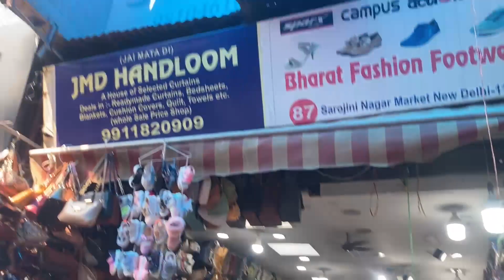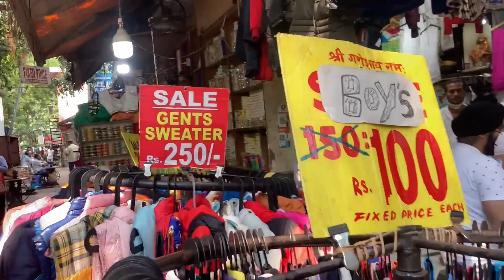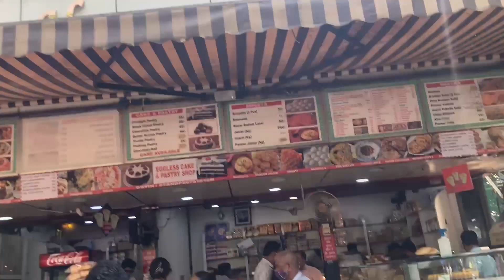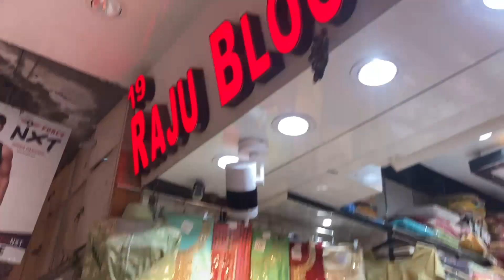AK ANKIT(सरोजनी market Delhi (cheapest price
Is channel pe apko
{Daily vlogs lifestyle vlogs
Mountain 🏔 Travelling}
(Daily routine fitness hairstyles motivation
Skin care
Modeling
Or bhi bhut saare video milenge
My first vlog
My first vlog Sarojni ngar
My first vlog idea i